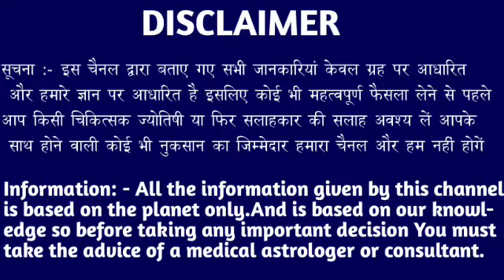कन्या राशि वालों 01 जुलाई 2023 से आपकी किस्मत में बड़ी खुशखबरी आने वाली है देखो। Kanya Rashi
कन्या राशि वालों 30 जून 2023 से आपकी किस्मत में बड़ी खुशखबरी आने वाली है देखो। Kanya Rashi#kanyareport